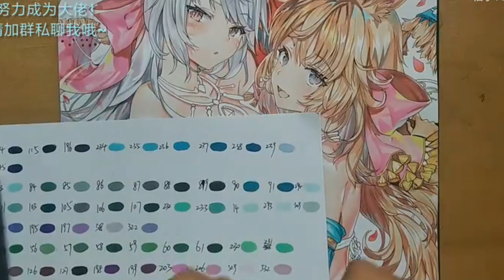一首超好聽的日語歌——Nightcore - TELL ME「 Spontania 」 『曾經相遇過？』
▼影片裡的音樂～
➜ ♫歌名♫～Nightcore - TELL ME
➜ ♫歌手♫～「Spontania」
➜ ♫绘画师 柚子YUZU-(已授權)